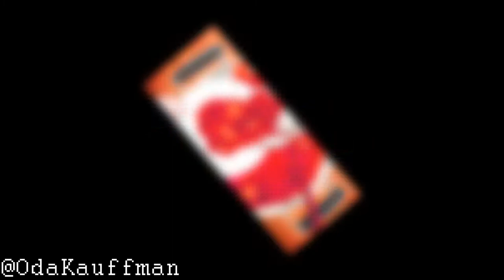[FREE] BBNO$ x Yung Gravy x Miyachi Type Beat - Curry in Japan